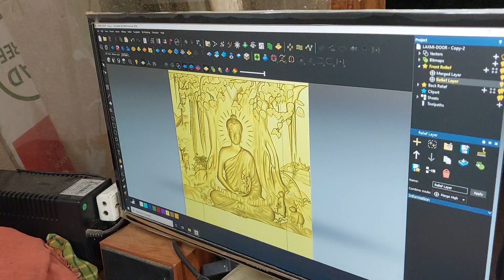GANESH DOOR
Best CNC Cutting Door